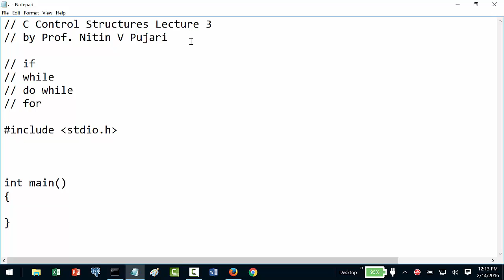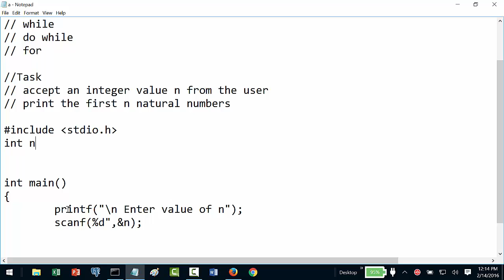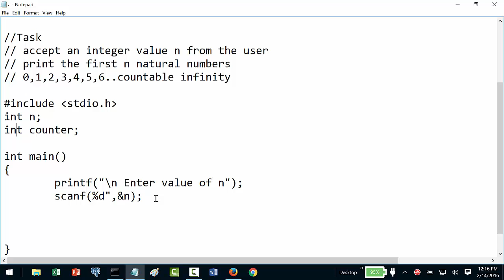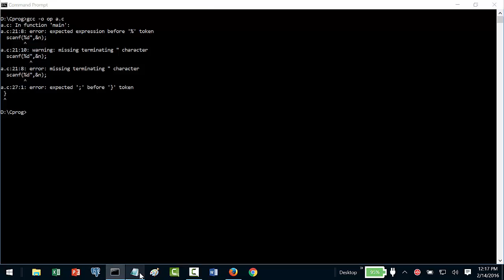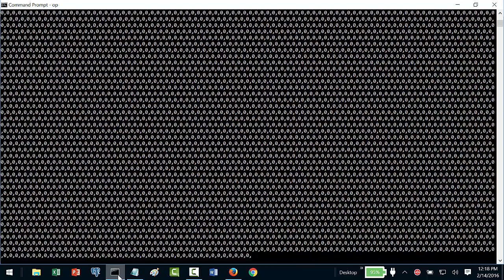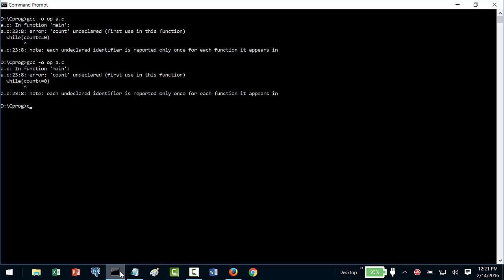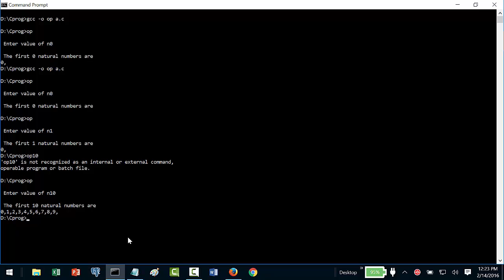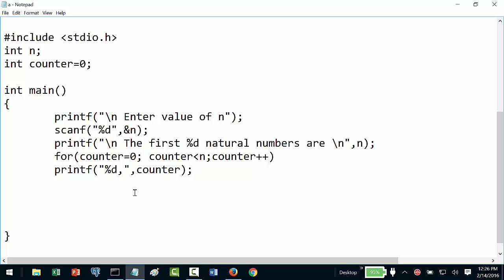C Control Structures Lecture 3